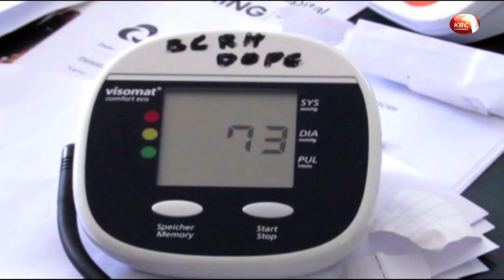Baringo residents benefit from free cancer screening exercise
In Baringo county, a free cancer screening exercise was conducted as part of a plan to create awareness and ensure early diagnosis of the disease. 700 residents were tested for cancer during the one day medical camp at Baringo County Referral hospital in Kabarnet town